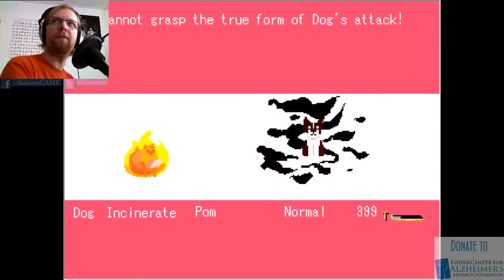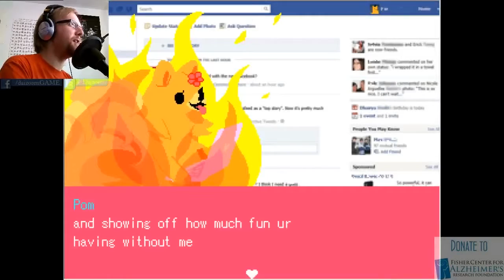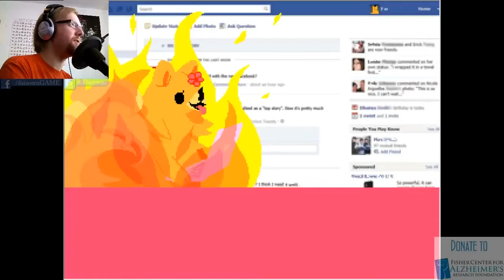Pom Gets Wifi (Part 4:BAD END) | Alzheimer's Charity Livestream Highlight